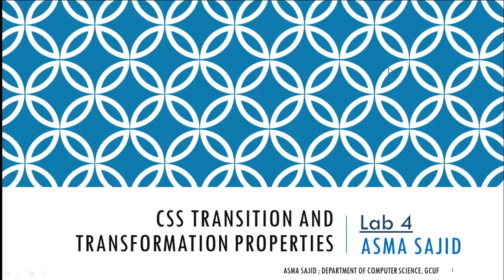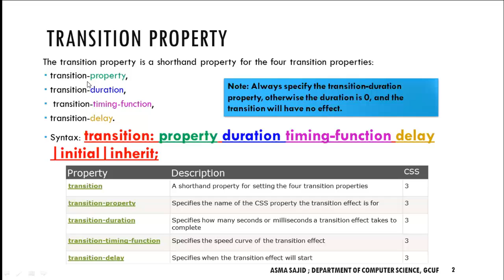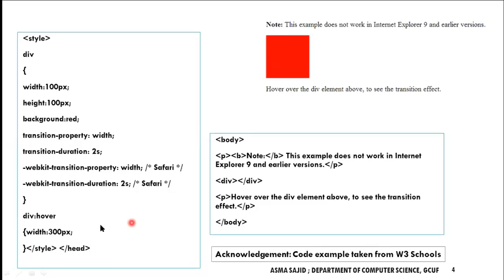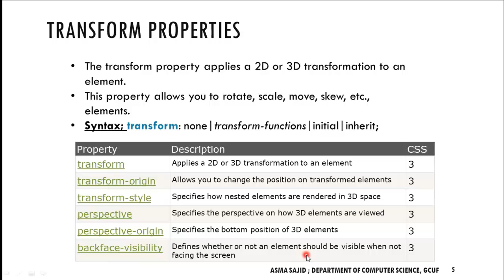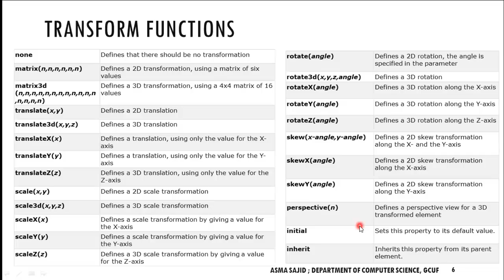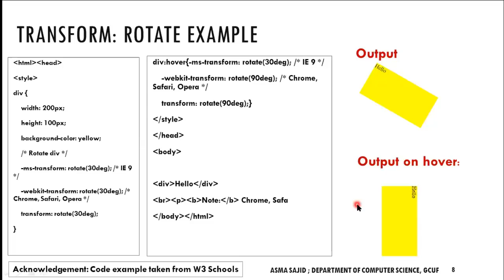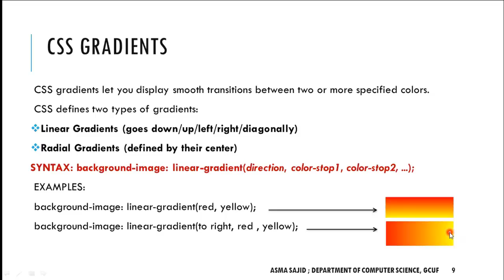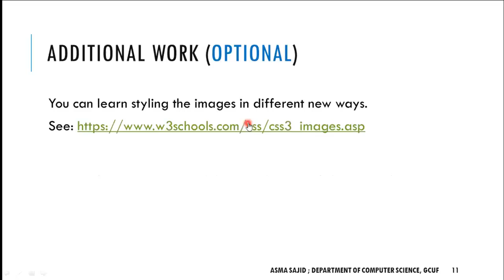Web Design- (5) Lab on Transition and Transform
Lab Practice session to cover transition and transform properties